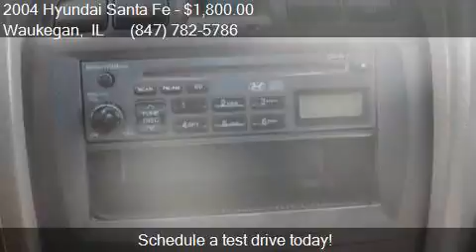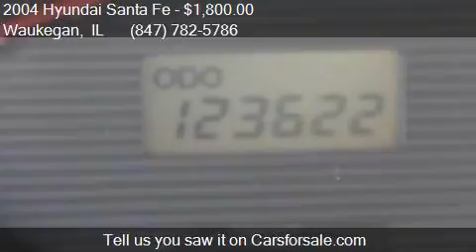2004 Hyundai Santa Fe Base Fwd 4dr SUV for sale in Waukegan,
This 2004 Hyundai Santa Fe Base Fwd 4dr SUV is for sale in Waukegan, IL 60085 at Waukegan Auto Auction.

Engine: 2.4L I4
Transmission: Automatic 4-Speed
Color: Silver
Mileage: 123622
Contact Your Choice Autos 2731 Belvidere Road Waukegan, IL 60085 to test drive this 2004 Hyundai Santa Fe Base Fwd 4dr SUV today.